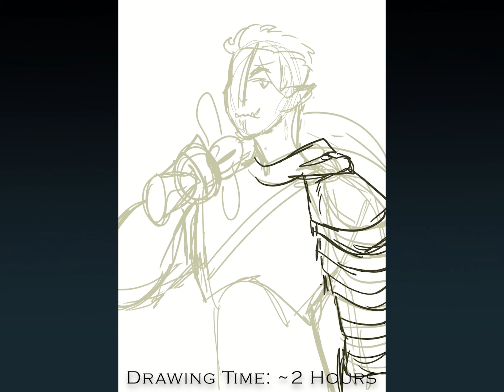Critical Role - Fjord Speedpaint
Sorry the cropping is a bit weird, but I hope you enjoy this piece as much as  I enjoyed making it.

Music from Critical Role - Welcome to Wildemount by Colm McGuinness